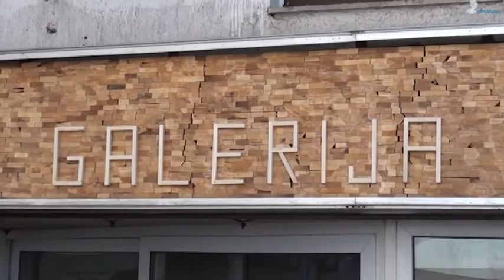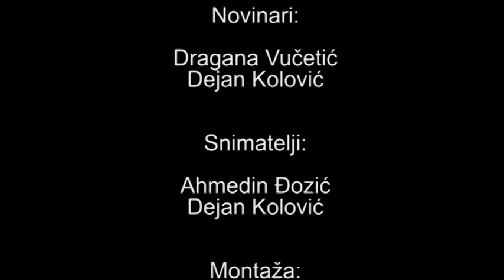Video Zurnal Mart 2017